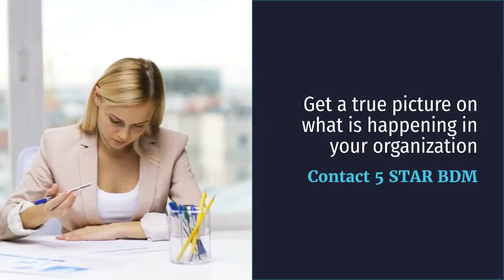Does your business have a formally documented data and analytics process?